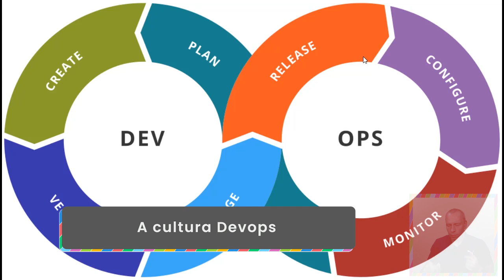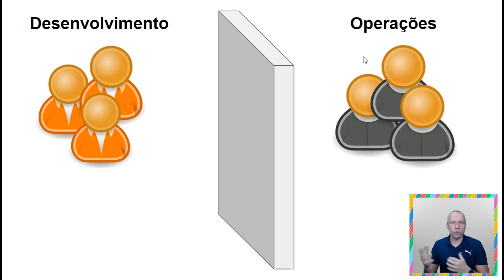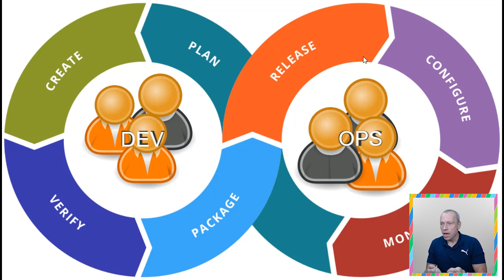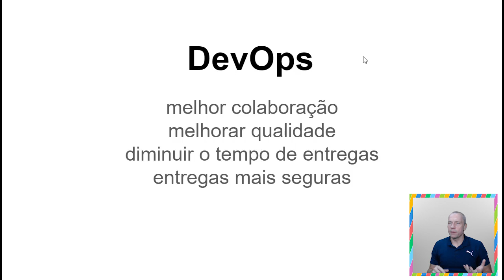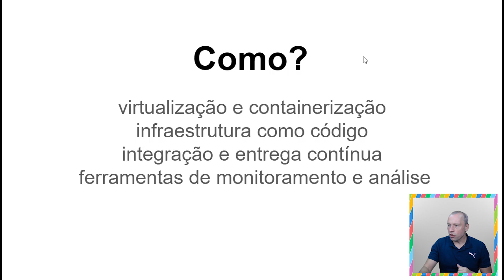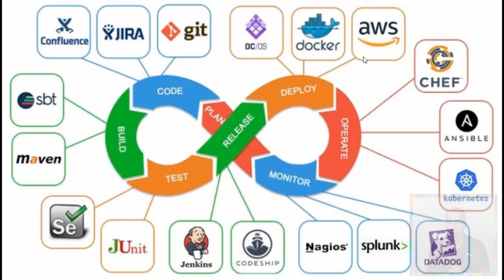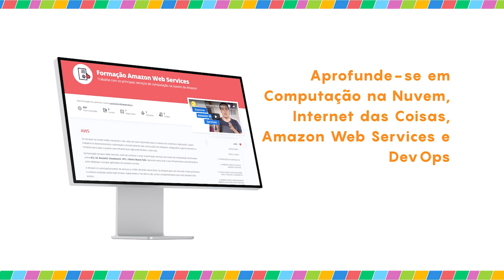O que é Devops?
Devops: o que é e como tudo funciona nesse movimento? Nico Steppat explica mais sobre esse conjunto de práticas no Alura+ desta semana. Confira!

🔗 Ficou com alguma dúvida? Podemos te ajudar no Fórum

💻 Quer saber sobre as novidades do universo da tecnologia e semanas de conteúdo gratuito da Alura?

0:00 - 3:23 - A cultura DevOps: Desenvolvimento e Operações
3:23 - 4:20 - Primeiro passo: integração na empresa
4:20 - 8:40 - Como começar DevOps: integrar e usar agile
8:40 - 9:49 - Ferramentas que tornam o DevOps possível
9:49 - 10:35 - Conclusão: movimento DevOps
10:35 - 11:03 - Aprenda mais sobre DevOps e Infraestrutura